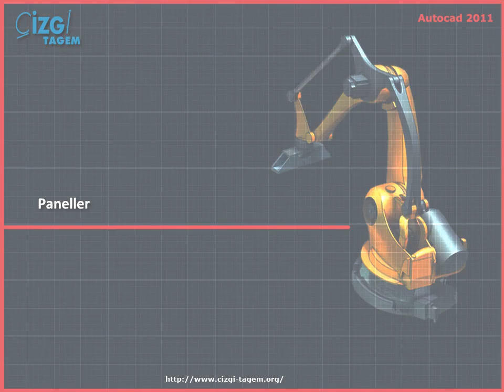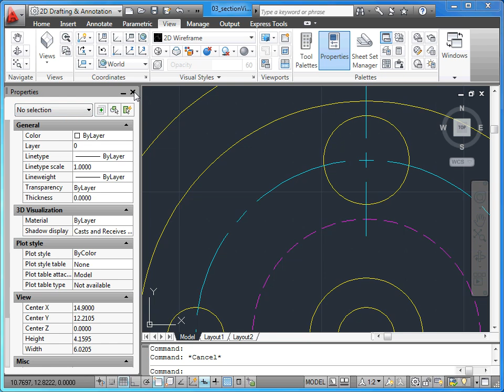AutoCAD 2011 - 02 Arayüz: 03 Paneller